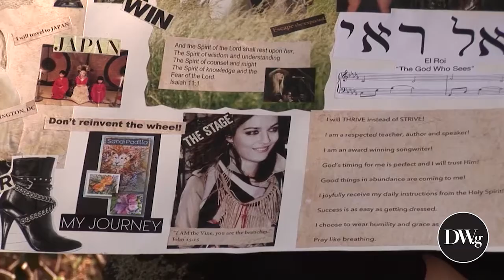Sandi Padilla at Destiny Women Global Workshop